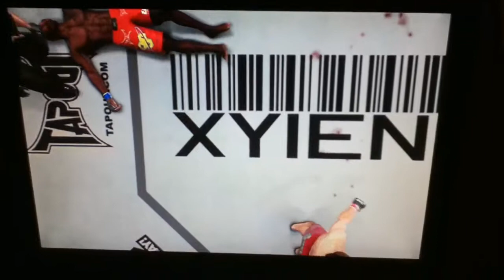UFC knockout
Dan hardy